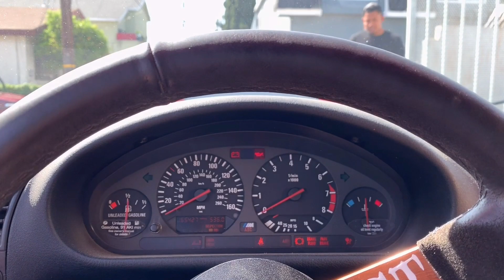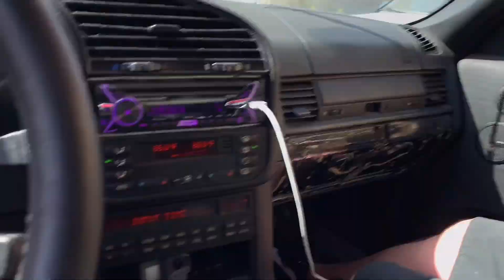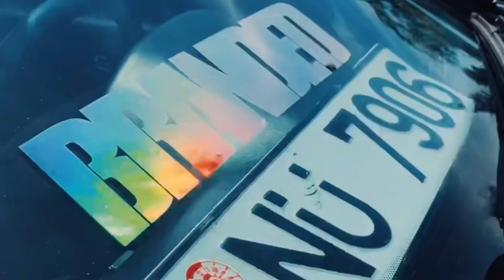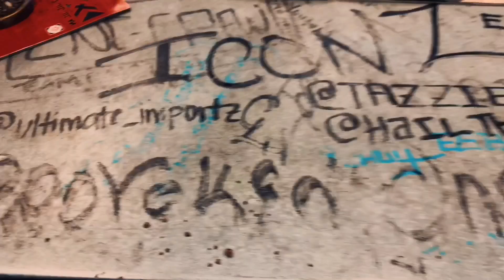OMO BIRTHDAY MEET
Huge thank you to @DjHabitat562 for the love and support!!!